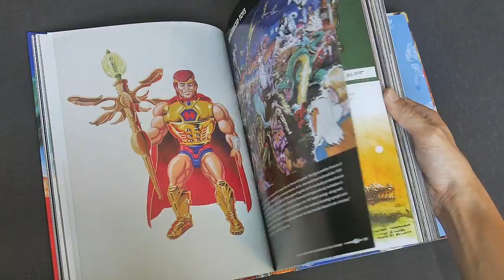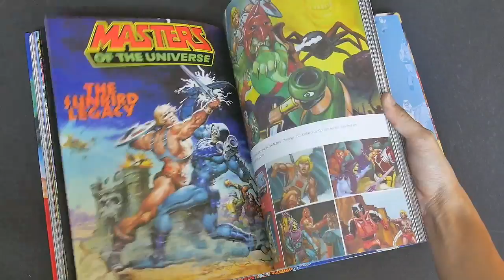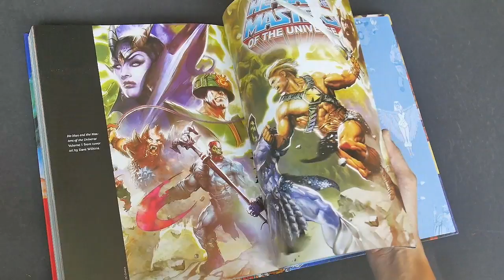The Art of He-Man and the Masters of the Universe